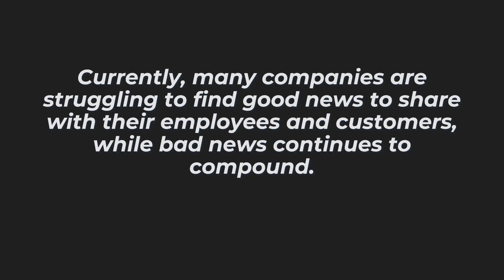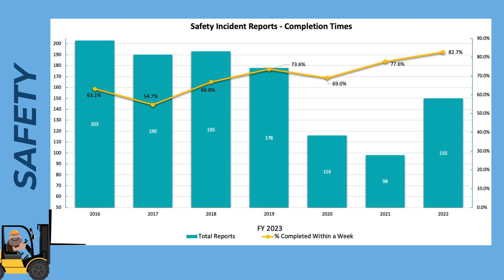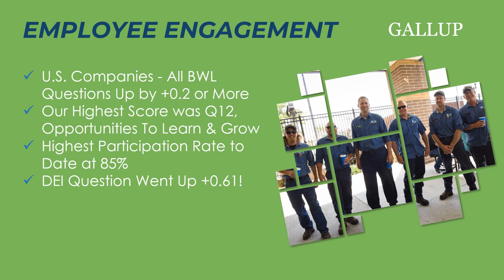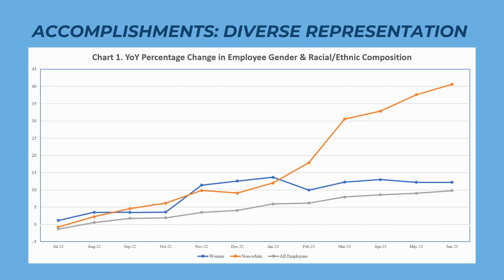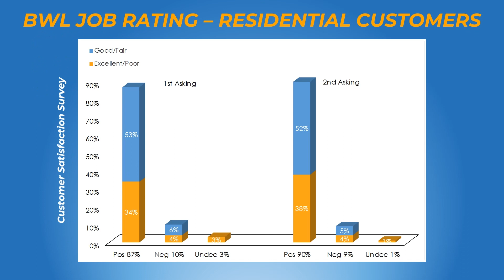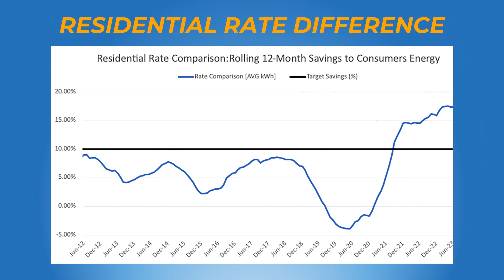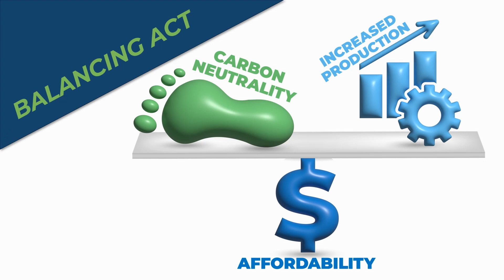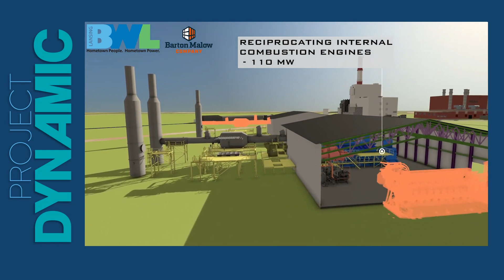State of the Lansing Board of Water and Light 2023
General Manager Dick Peffley describes the present and future of the Lansing Board of Water and Light to employees and board members in this July 2023 presentation. Included are remarks about the use of renewable energy, construction of two new fossil-fuel fired plants, and the sale of energy to customers outside of Michigan.

Time stamps:
14:00: Sale of energy to companies outside of Michigan
15:20: All-source RFP
17:10: RICE plants
17:43: Building another combined cycle plant